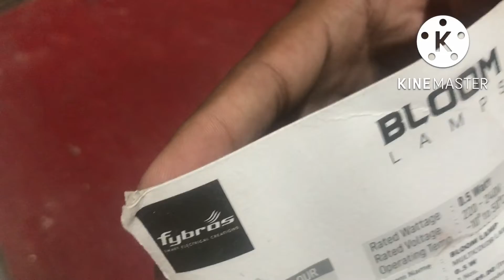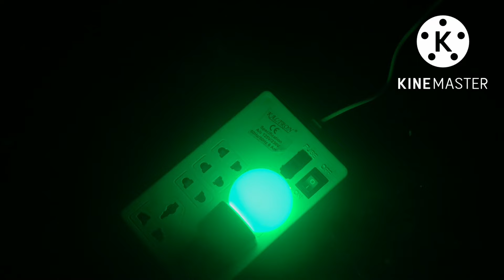best night lamp for bedroom low price under 100₹ bloom fybros 0.5W